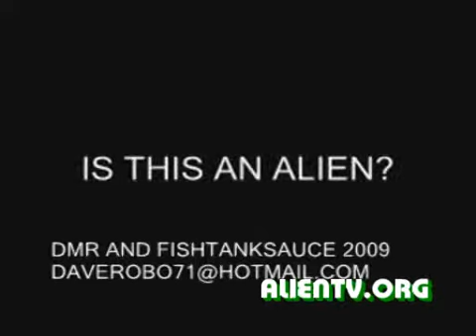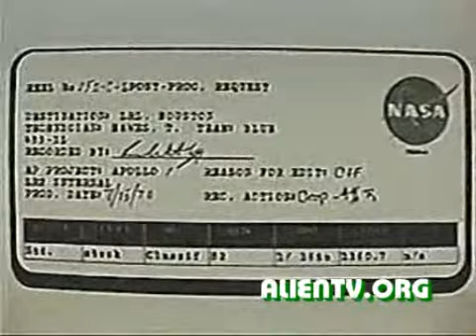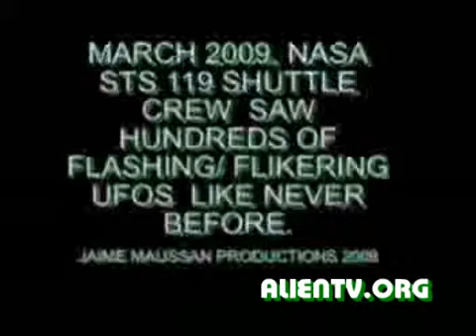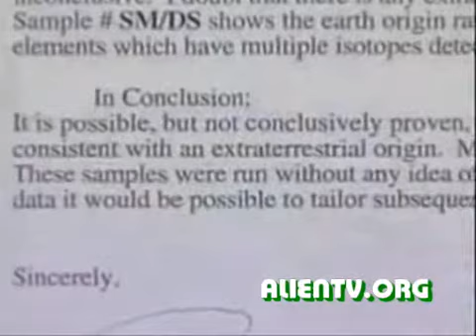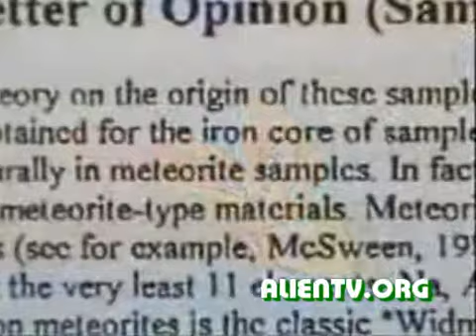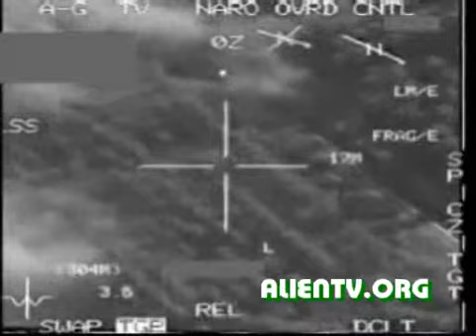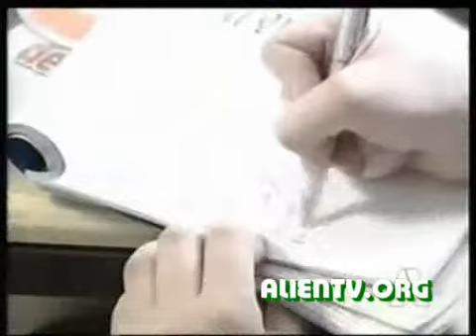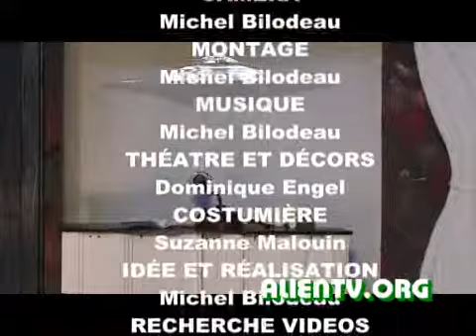ils sont extra tes restes 01 01 2010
Ce mois-ci, Humain ou Extraterrestre, Des Soucoupes volantes filmées par la NASA. jan 2010 en HD